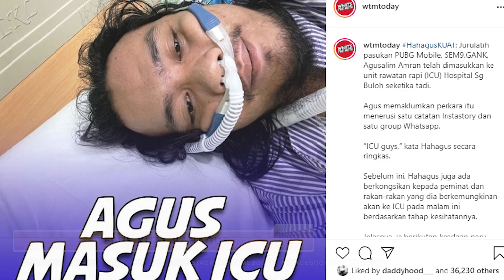BULETIN HOMEBOIS : KEHILANGAN AWIE MENJADI TANDA TANYA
Selamat Datang ke YT HOMEBOIS. Ini merupakan segment terbaru dari  YT HOMEBOIS.

Update pada setiap minggu.

MUAHH ASHIAPP...